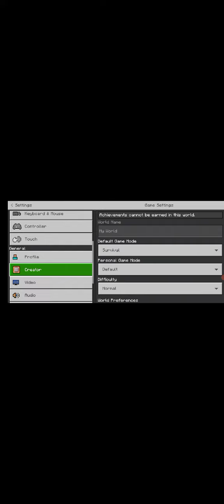pro Darsh 13